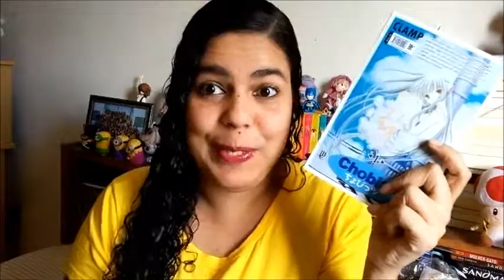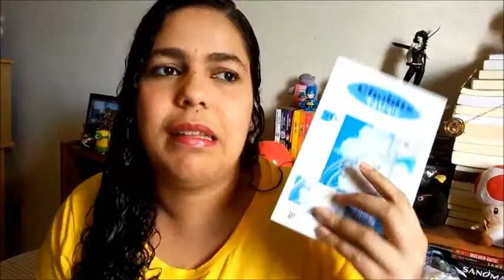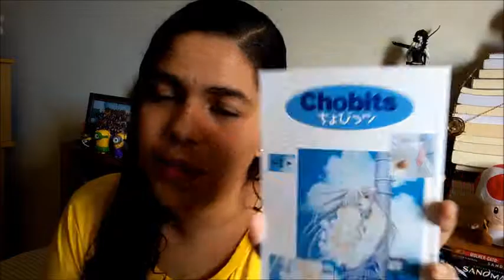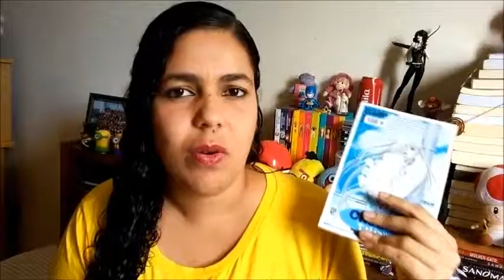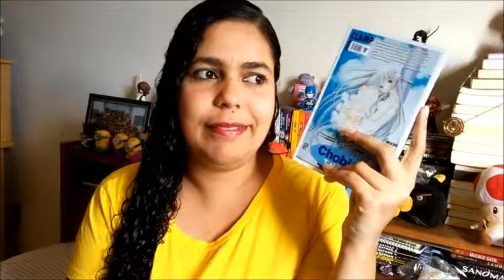VIPS #6: Resenha do Mangá "Chobits" Vol. 1, da CLAMP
Mais um mangá na área, gente!! Vem conferir!

* Periscope: amadoslivros